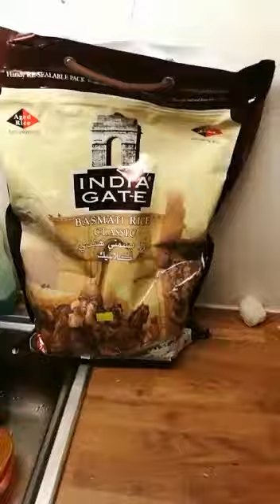खाने से पहले ज़रूर जांच लें ये चावल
नहीं तो हो जाएगा धोका